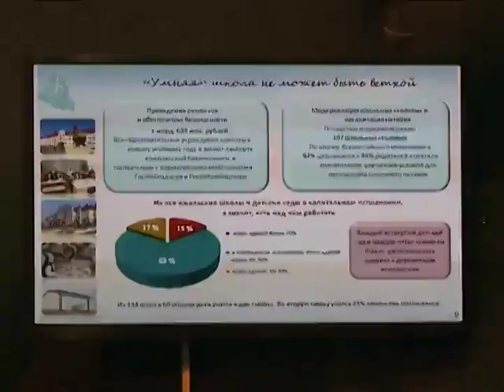Учить других, чтобы учиться самому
В Лабытнангах состоялась первая в новом учебном году педагогическая конференция. В числе главных тем вопросы совершенствования профессиональной деятельности педагога как условия повышения качества образования.